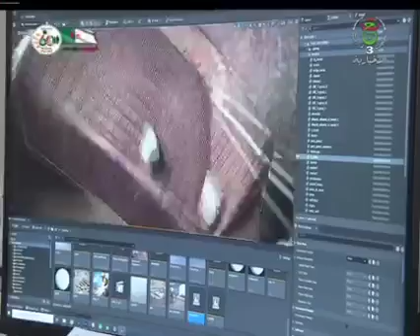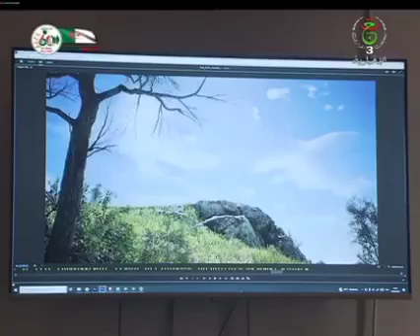أول فيلم سينمائي بتقنية ثلاثية الأبعاد حول احداث ساقية سيدي يوسف 08 فيفري 1958